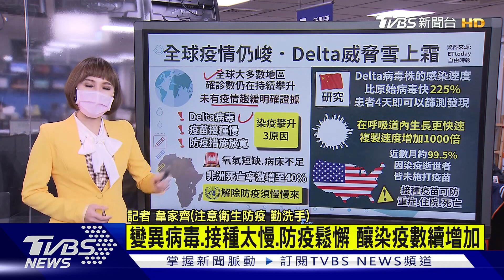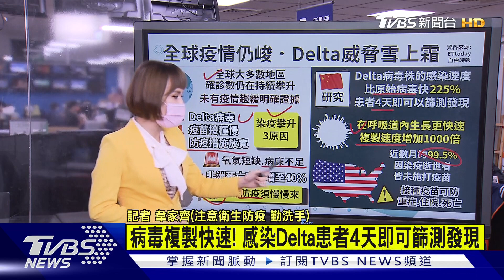Delta襲 WHO:疫情未趨緩 疫苗三劑? WHO.EMA異見【TVBS說新聞】20210711